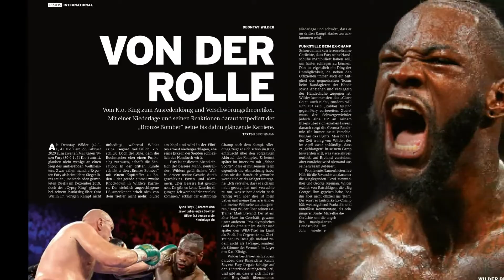Was ist los mit Deontay Wilder?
Deontay Wilder war jahrelang als K.o.-König berühmt und vor allem gefürchtet. Nach seiner Niederlage gegen Tyson Fury setzt der "Bronze Bomber" seinen Ruf allerdings zunehmend aufs Spiel. Wir geben euch in dem Video einen Überblick.